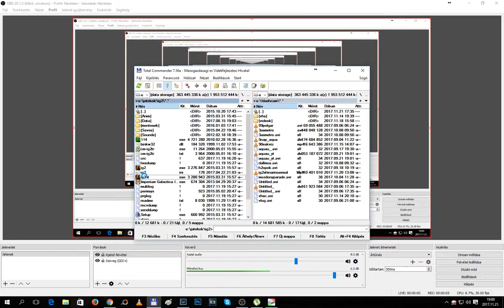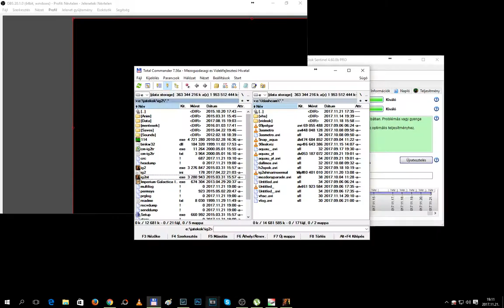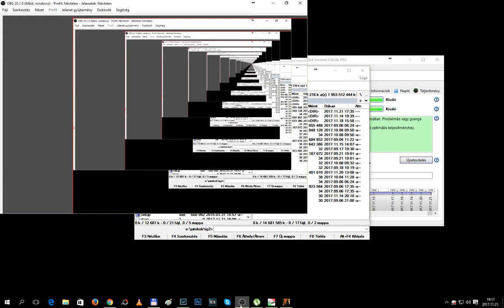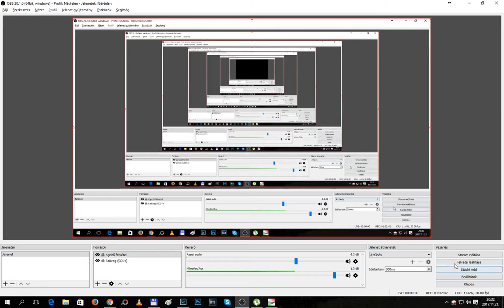Gameplay Imperium Galactica 2 ember hadjárat normál szint visszatöltés nélkül.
Sokkal könnyebb volt mint gondoltam.